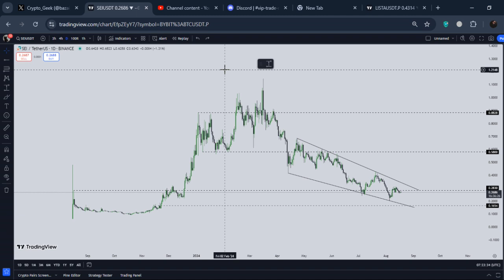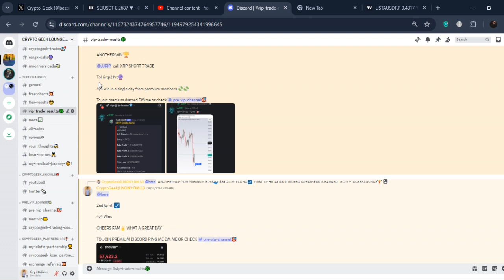🚨$SEI WILL PRINT 6X IN NEXT ALTSEASON? | SEI TECHNICAL ANALYSIS | SEI PRICE PREDICTION 2024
Queries Solved:-
1)SEI technical analysis 2)SEI news today.
3)SEI price updates Today.
4)SEI next price targets.
5)SEI update and price technical analysis.

In this video we'll walk you through:
- SEI Technical analysis .
- SEI Price prediction.
-  SEI next price targets
- SEI Price 2023
- SEI New charts Today
- SEI Technical Analysis 2023
-  trading signals

TIMESTAMPS

0:00  SEI Price Action & discord.
2:30 SEI Technical analysis.
4:00 SEI NEXT TRADE SETUP
7:00 my dsicord
10:00 outro

In this video i share veiws on SEI Technical analysis,SEI ORICE PREDICTION , Market Analysis and best trading indicators for 2023 that works on any stocks,crypto.